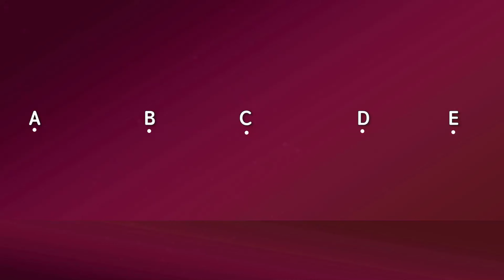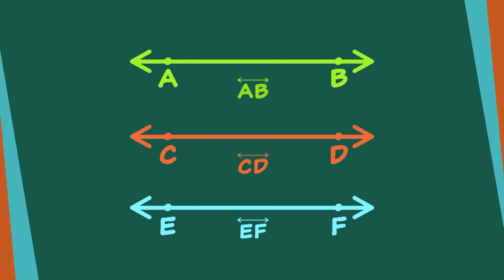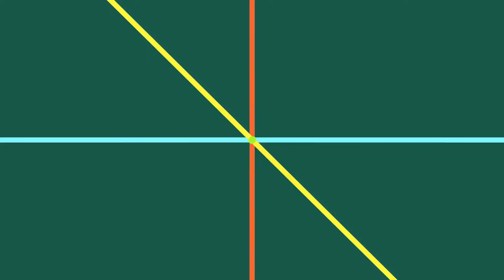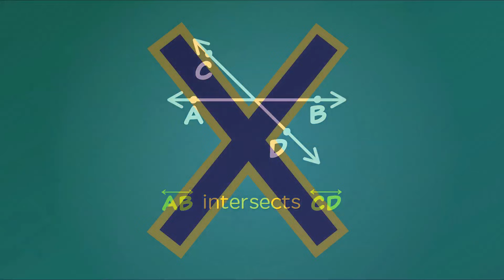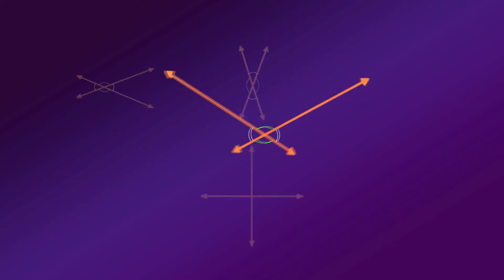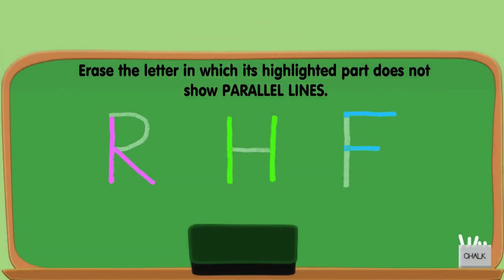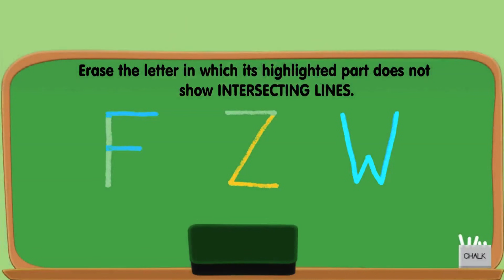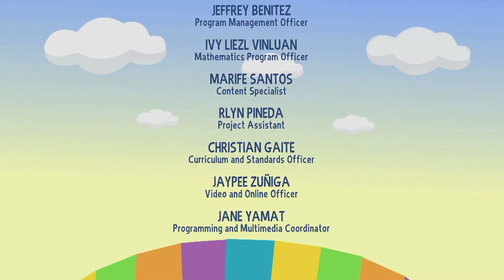Identifying Parallel, Intersecting and Perpendicular Lines | MathDali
This episode demonstrates how to describe and illustrate parallel, intersecting, and perpendicular lines.

3rd Floor Main Building, ABS-CBN Compound, Sgt. Esguerra Ave., South Triangle, Diliman, Quezon City